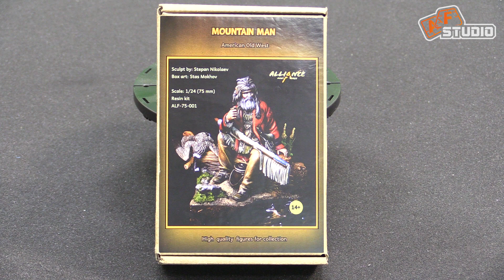С траппером на старом Западе